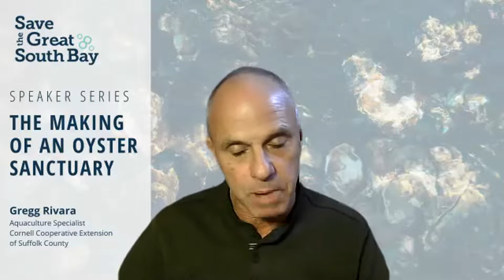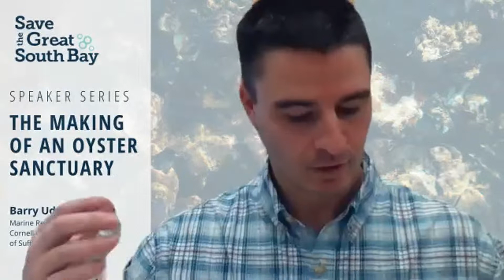Making of An Oyster Sanctuary (1/3) Site Evaluation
The Making of  an Oyster Sanctuary
Friday, February 11 | 8 am - 10 AM  - Evaluating Potential Sites
Friday, February 18 | 8 - 10 AM  - Establishing the Sanctuary
Friday, February 25 | 8-10 AM  - Enhancing & Measuring Success

Guest panelists include (but not limited to):
Michael Doall (SOMAS/Shinnecock Bay Restoration Project)
Peter Malinowski (Billion Oyster Project)
Thomas Schultz (Friends of Bellport Bay)
Wade Carden/Chelsea Miller (NYS DEC)

Format is a moderated panel discussion with presentations as relevant. Audience participation via Q&A.